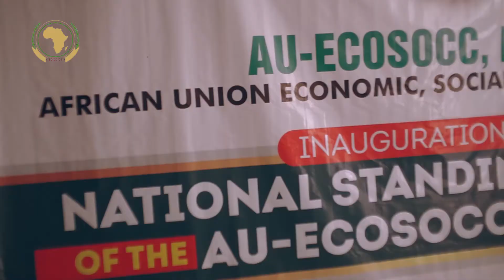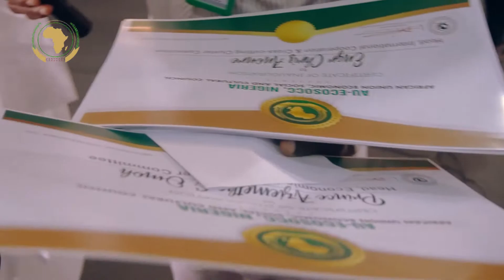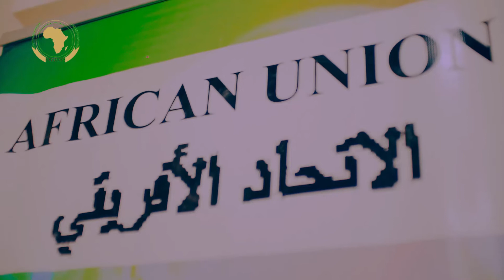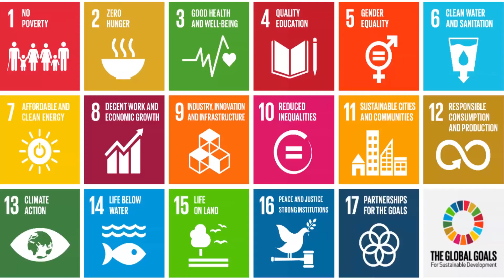AU-ECOSOCC Nigeria Inaugurates National Standing Committee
Highlights of the inauguration of the National Standing Committee of the African Union ECOSOCC Nigeria, which took place yesterday in Abuja, Nigeria.

The Economic, Social and Cultural Council (ECOSOCC) is an advisory body of the African Union designed to give civil society organizations (CSOs) a voice within the AU institutions and decision-making processes. ECOSOCC is made up of civil society organizations from a wide range of sectors including labour, business and professional groups, service providers and policy think tanks, both from within Africa and the African diaspora.

The Committee, in essence, is expected to judiciously undertake programmes, review policies and frameworks of the Union periodically and provide an advisory opinion as the case may be.

What social impact are you driving? Let SDGs TV tell your story to the world.